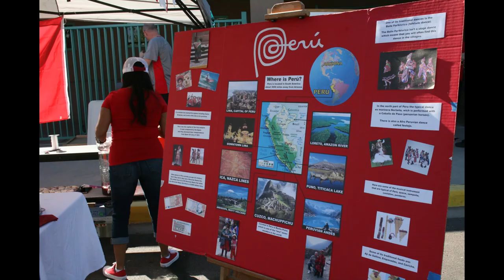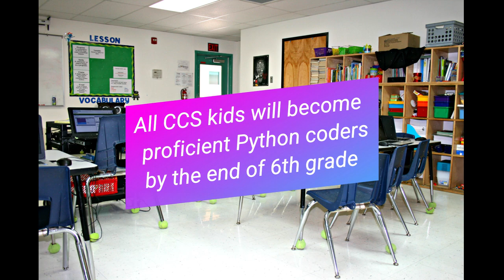Take this Virtual Tour of Challenge Charter School!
Challenge Charter School is an A-rated National Blue Ribbon School serving Kindergarten thru 6th grade in Glendale Arizona. CCS is family founded and family values are part of the culture. Other highlights at CCS include:
hands- on learning, activity based learning, core virtues, STEM, small class sizes, community, family nights and involvement, consistent leadership, highly trained teachers